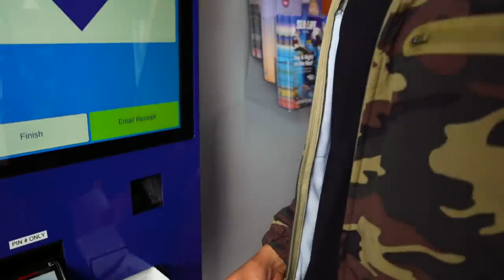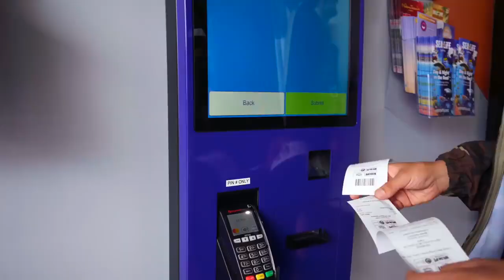MY MUM PRANKS MY BEST FRIEND